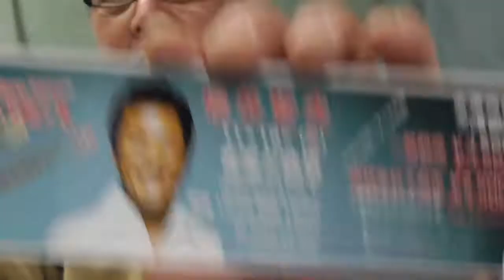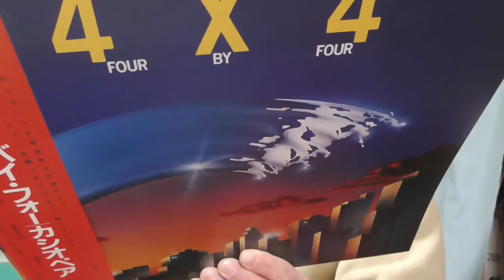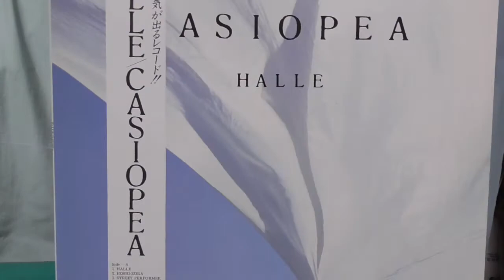CASIOPEAカシオペア元ベース桜井哲夫ライブ佐渡ヶ島ホテル吾妻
おばんでございます。
佐渡伊藤酒店の晩酌一合一餌（え）、今夜も佐渡ヶ島からお送りします。

1980年代を駆け抜けたカシオペアのベース桜井哲夫さんのソロライブが相川のホテル吾妻で。
11月19日午後4時30分開場、午後6時開演
今から楽しみです。

おいしい燗酒で今日も元気、明日も元気に生きましょう
電話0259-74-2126　ファックス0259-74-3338